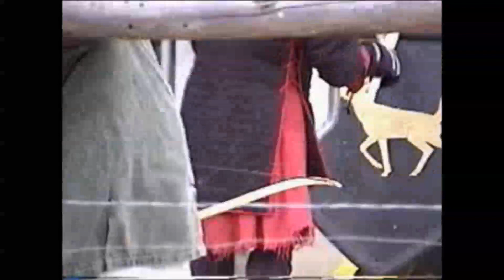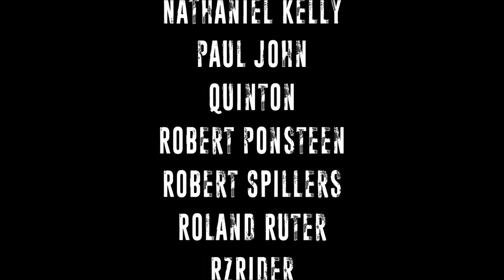Story Time with Captain Xavier - Scots Raid War I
Vote for next Month's Story!

Merch Video!

CaptainXavierNerf

Mailing Address:
Chaylo Laurino

 Alterations: spliced.